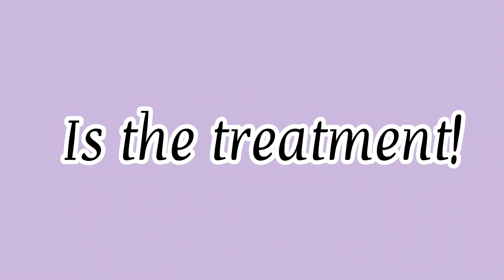WHAT HAPPENS TO AGING NARCISSISTS 🤔